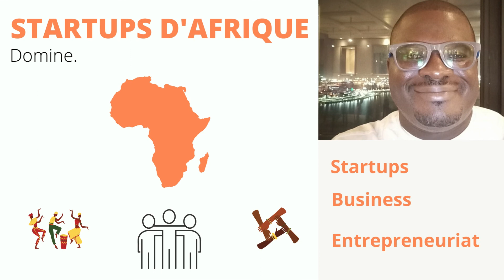QUATRE SACRIFICES POUR SORTIR DE LA PAUVRETE EN 2022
Sortir de la pauvreté en 2022 et prendre le chemin pour devenir riche est un processus qui nécessite des sacrifices. Dans cette vidéo, nous avons présenté quatre sacrifices à réaliser pour que votre année soit un succès mais surtout pour que vous assuriez votre liberté financière.
Vous aurez certainement à investir en vous avant d’investir au pays.

Musique ajoutée à cette vidéo
Auteur/Source : Galérie audio Wondershare Filmora
Titre : Inspiration